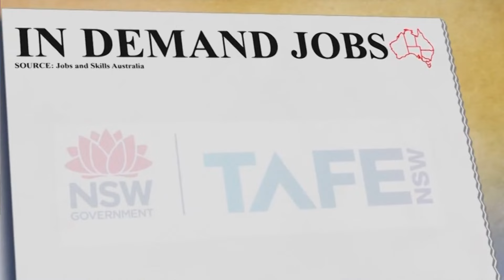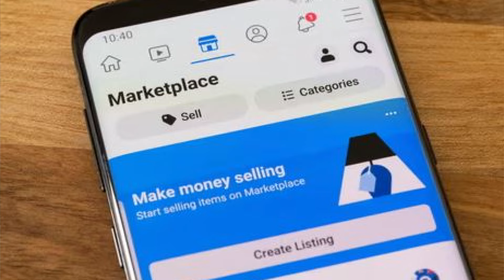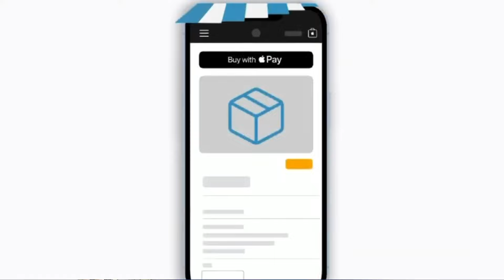TIN ÚC CHÂU 3PM 14-06-2024 - Tỉ lệ thất nghiệp giảm 0.1% sau khi có thêm 40,000 việc làm mới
1. Tỉ lệ thất nghiệp giảm 0.1% sau khi có thêm 40,000 việc làm mới
2. Chính phủ Albanese tiếp tục siết chặt visa sinh viên quốc tế
3. NSW: Gần 40,000 học viên sẽ được học nghề miễn phí tại TAFE
4. NSW: Các vụ tấn công tình dục đã tăng 42% trong 5 năm qua
5. NSW: Cảnh sát thực hiện thêm 5 vụ bắt giữ liên quan đến bạo lực Wakeley
6. VIC: Cảnh sát buộc tội một phụ nữ về cáo buộc lừa đảo trên Facebook
7. Apple Pay cho phép khách hàng chọn hình thức thanh tóan mua trước trả sau

6:00PM & 8:00PM từ Thứ Hai - Thứ Sáu và 1:00PM Thứ Bảy